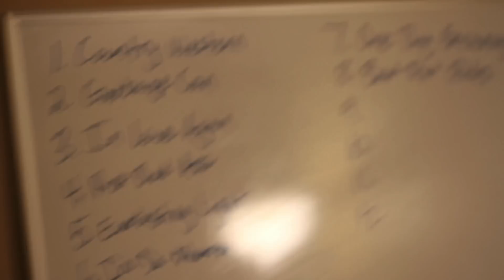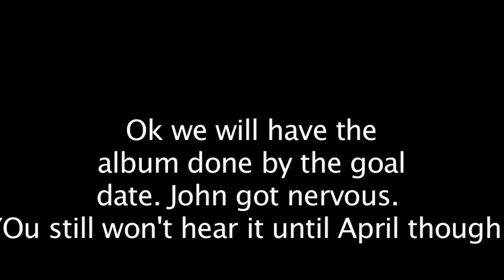WIWW episode two